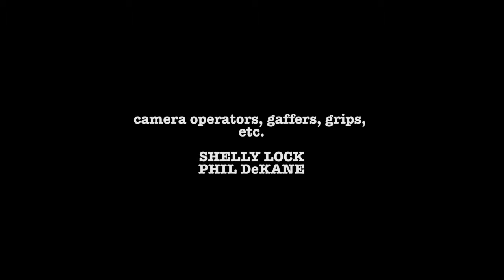Alien Abductees Anonymous Season 1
The complete first "season" of Alien Abductees Anonymous.  Originally produced and released in the summer of 2012.  Each episode short has been edited together to form one maxishort minimovie.  Got that?  Good.  Watch this as a primer for the brand new second "season" coming very soon.